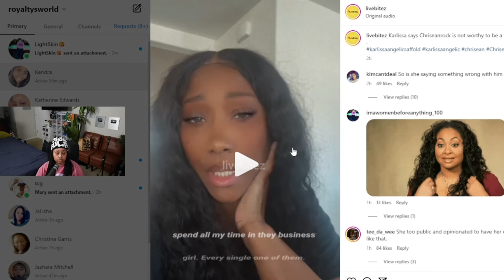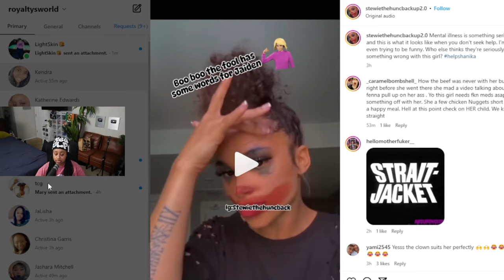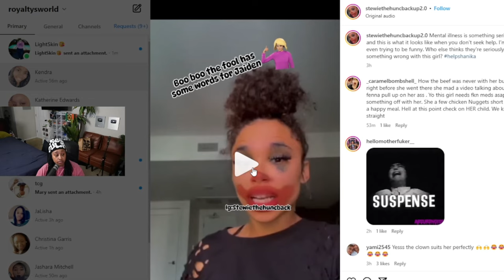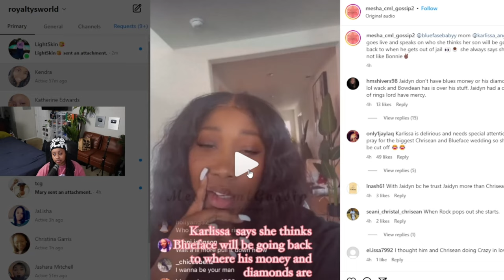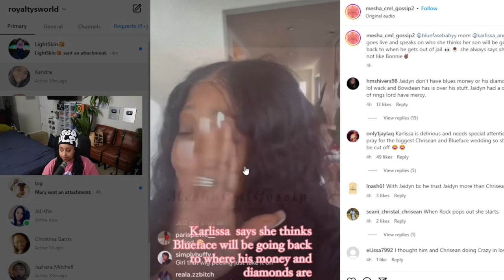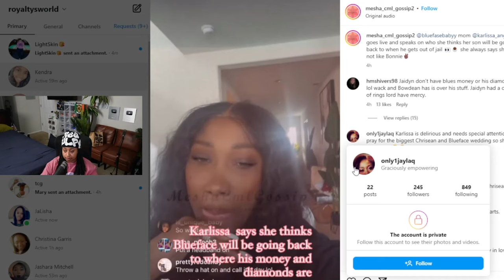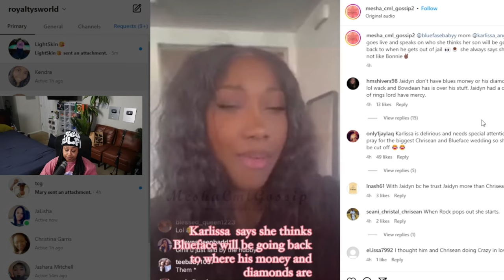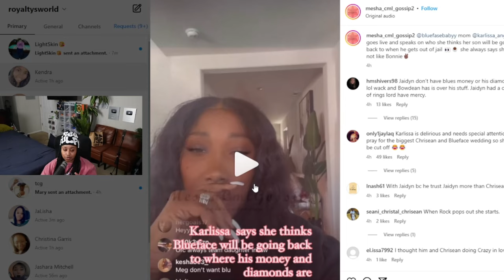Chrisean JR Granny said Blueface will go where the MONEY and JEWELERY reside 🤣 GF #3 De LULU part 4🤣